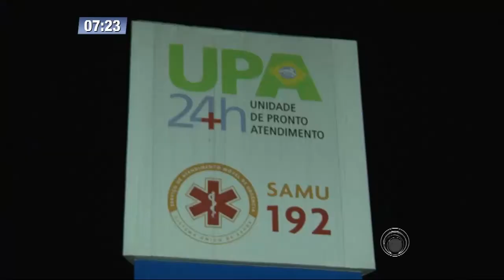Homem leva golpes de faca na cabeça após briga na área central de Londrina